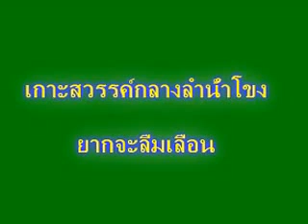ดอนนางลอยแห่งความทรงจำ..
เสี้ยวหนึ่งของชีวิต..เมื่อคณะของเราได้มีโอกาศนำเครื่องดนตรีไปมอบแก่โรงเรียนและวัดดอนนางลอย เมืองมุลปะโมก แขวงจำปาสัก สปป ลาว  ได้นำครูดนตรีไปสอนให้แก่เด็กๆสอนฟ้อนรำจนตั้งเป็นวงได้